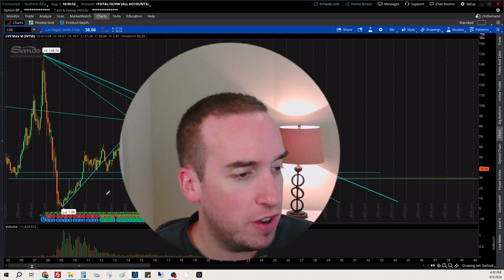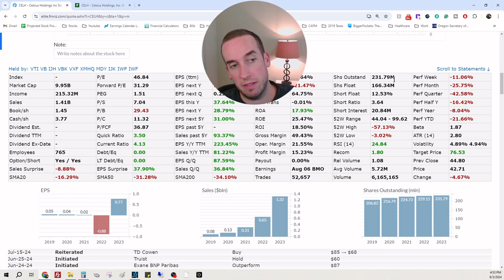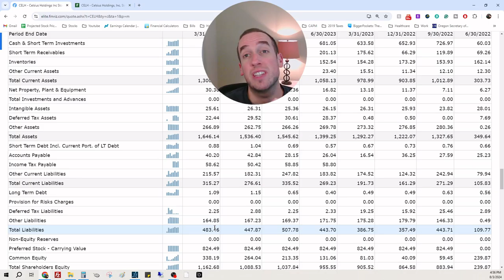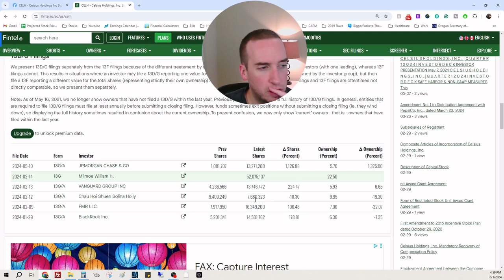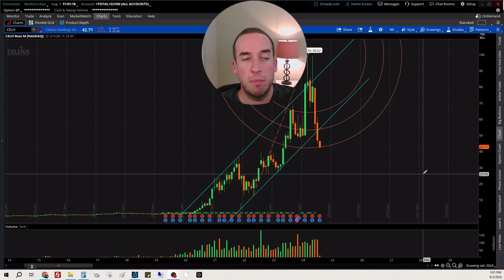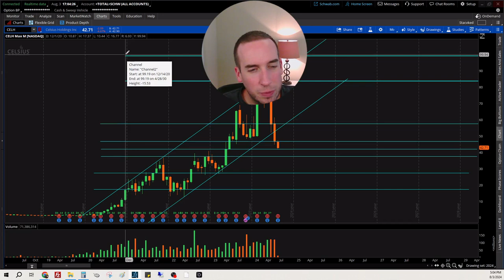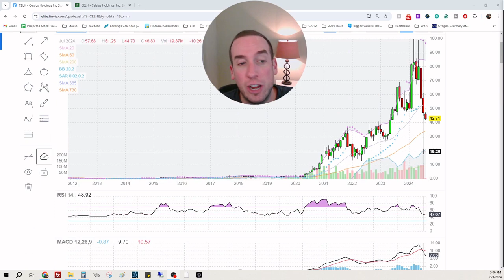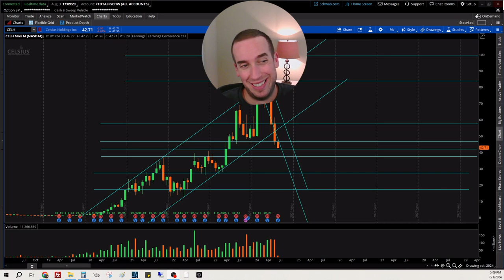The #1 Energy Drink in the Future? $CELH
In today's episode, I discuss Celcius Holdings, $CELH